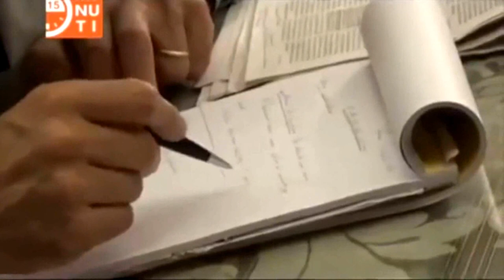«MA PERCHÉ NO?». Risponde il Giudice FERDINANDO IMPOSIMATO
LA GRAVITA' DELLA SITUAZIONE, CHE TUTTI I CITTADINI DEVONO CAPIRE PRIMA DI ANDARE AL VOTO.
Giudice FERDINANDO IMPOSIMATO
Presidente Onorario aggiunto della Suprema Corte di Cassazione
In altra occasione ebbe a dire che questa RIFORMA è un COLPO DI STATO
Intervistatrice: "Ma perché no?".